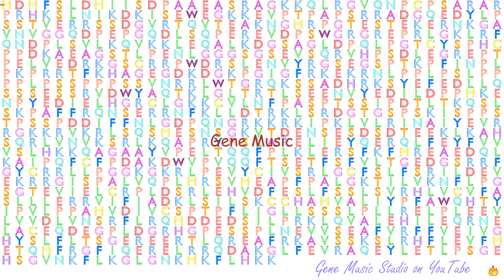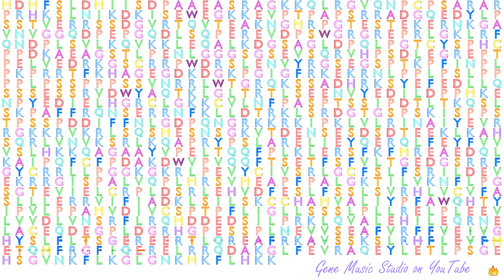Gene Music using Protein Sequence of DENND2A "DENN/MADD DOMAIN CONTAINING 2A"